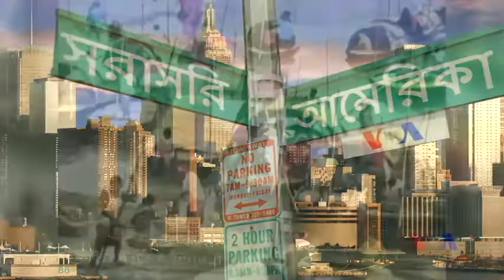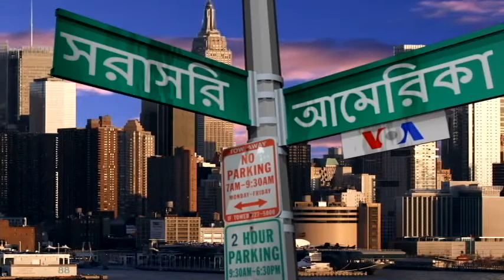Bangladeshi Painter Abdul Mannan Interviewed